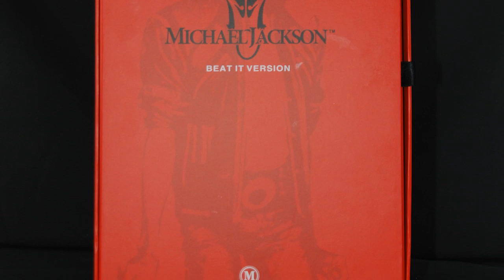Michael Jackson Beat It version Hot Toys M Icon 1/6 figure - Hot Chix Cool Toy Review (Ep 19)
In the nineteenth episode of Hot Chix Cool Toy Review host Wendy reviews the Hot Toys M Icon 10th Anniversary Exclusive Edition, Michael Jackson 'Beat It' version.
All graphics and animation by Jason Rodriguez.
Hosted by Wendy Olafson.
Produced by Jason Rodriguez and Wendy Olafson
Written by Jason Rodriguez and Wendy Olafson